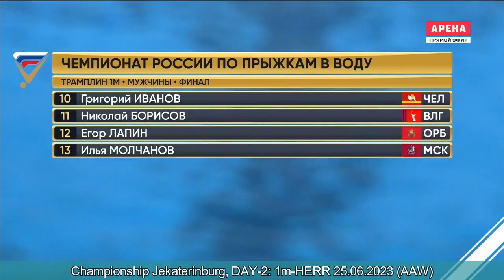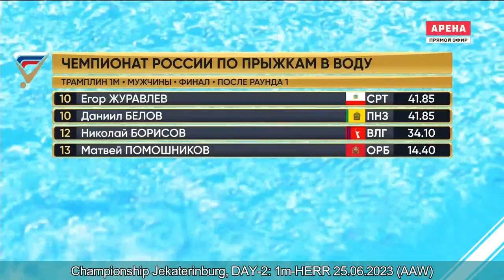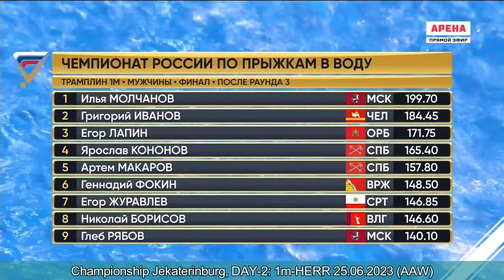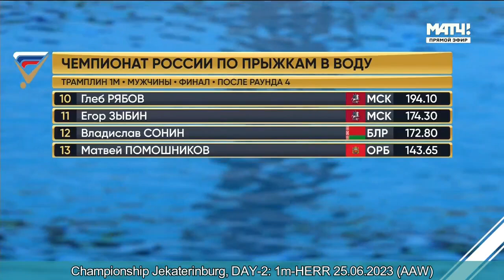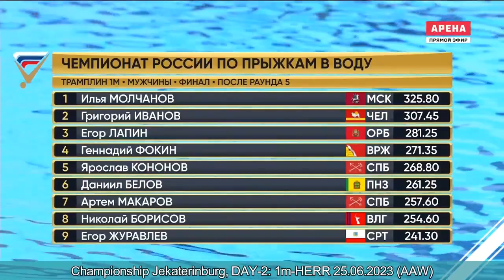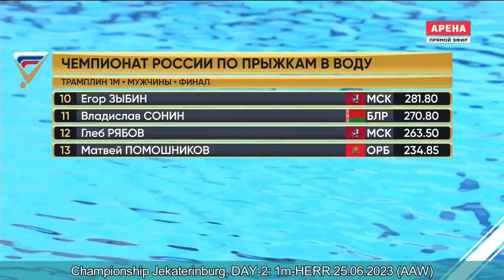Championship Jekaterinburg DAY-2 1m HERR 25.06.2023